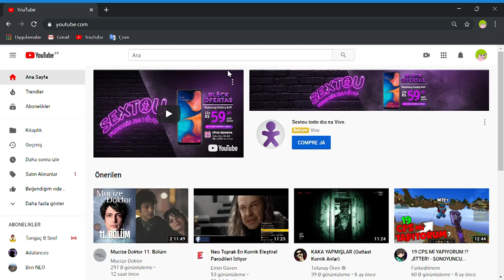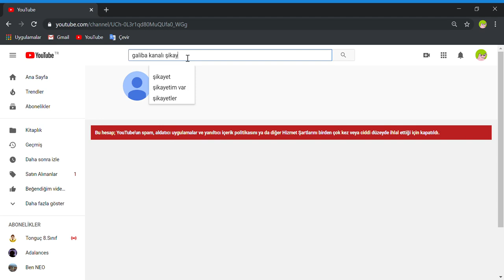Adal kanalı kapatıldı! (Feshedildi)